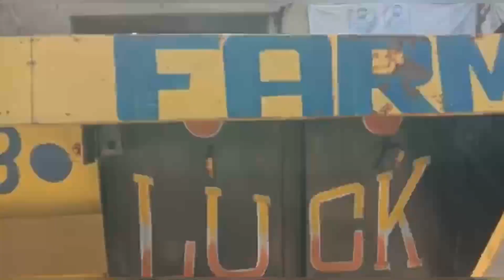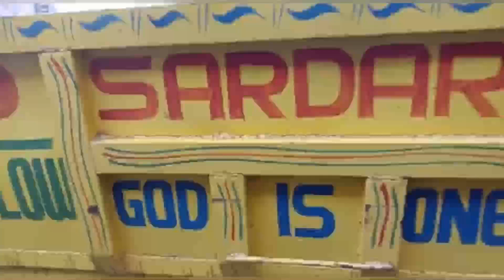Trala 11 6.6 saaz ਬਿਲਕੁਲ ਸਸਤੇ ਰੇਟ ਵਿੱਚ for sale